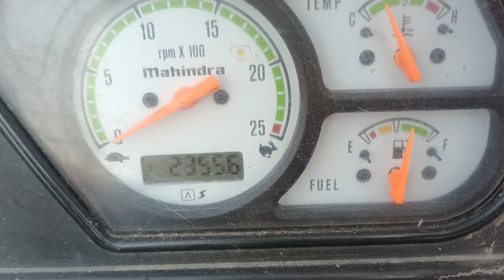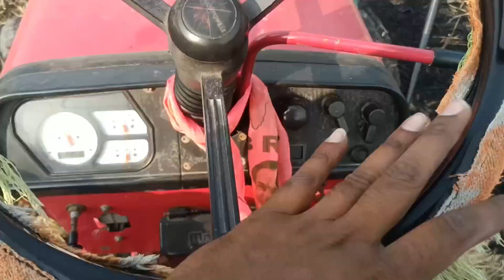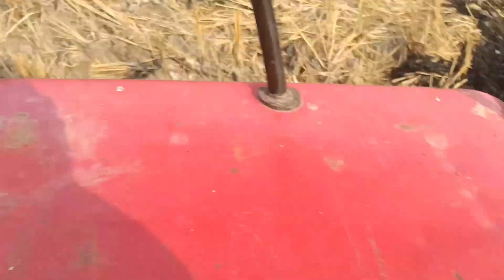అయ్యో మా పోలం ?? ma polam chudandi ||Mr Naveen vlog